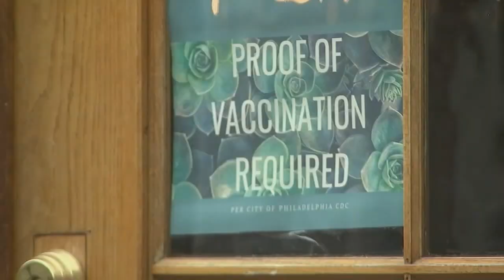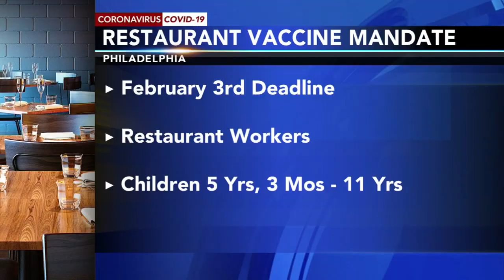You will now need to be fully vaccinated against COVID to eat indoors in Philadelphia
A negative COVID-19 test is no longer a free pass to eat indoors in Philadelphia.

Starting Tuesday, Jan. 18, the city is requiring customers age 12 and over to show proof they've received two doses of the vaccine.